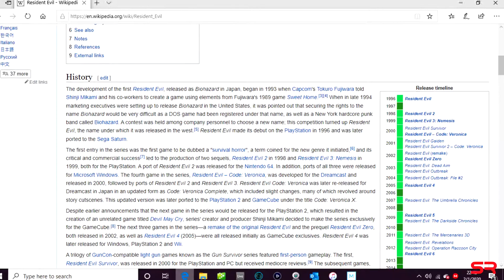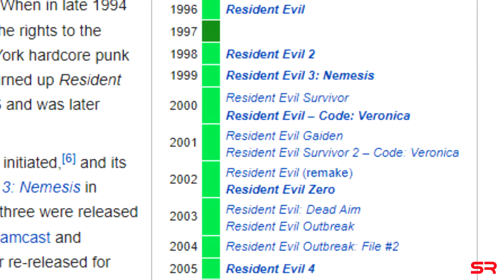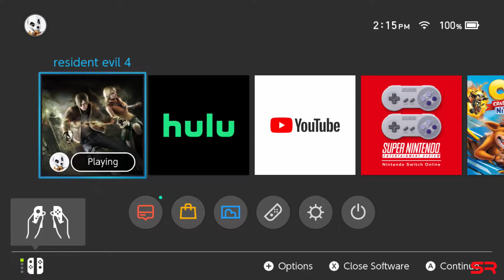Resident Evil 4 - Rebel's Retrospective - A Review of the Timeless Classic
For this episode, I wanted to take a look back and one of my favorite games that I've ever played. A great game that has thoroughly withstood the test of time! For the most part... Resident Evil 4!